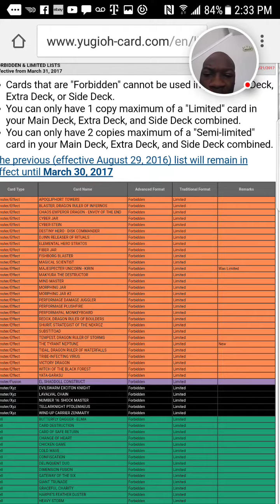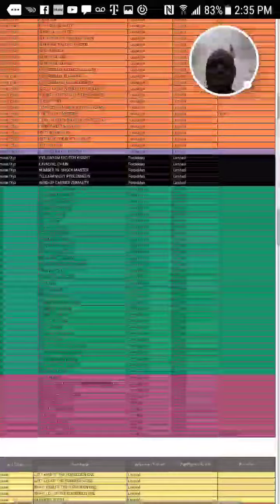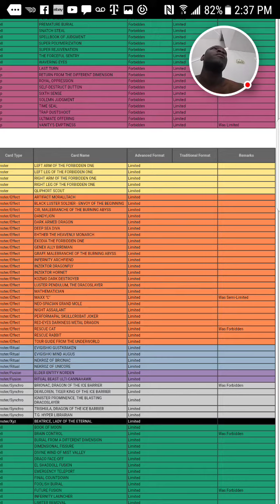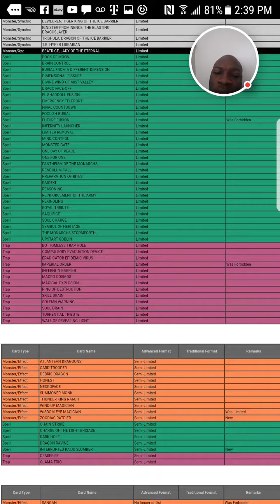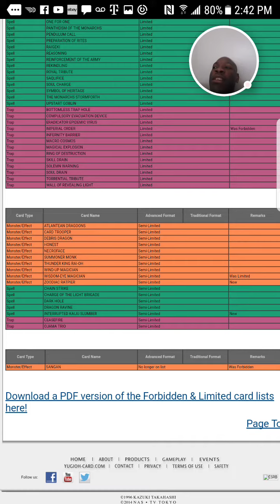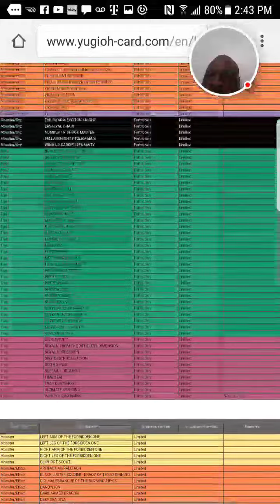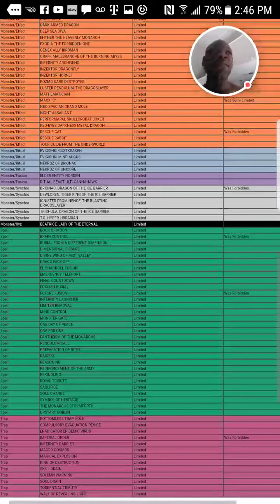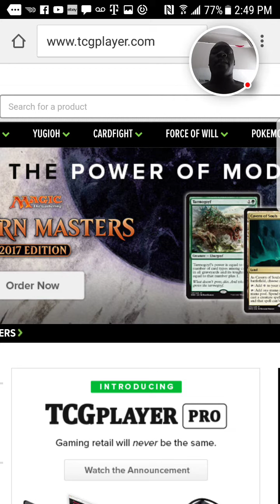Yugioh march 31st 2017 th banlist is live. My thoughts and opinions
Well guys the banlist is out. Kinda satisfied but at the same time not really. But we got a list non the less